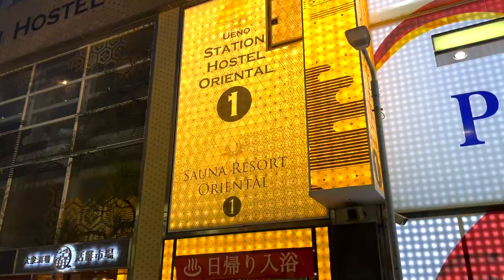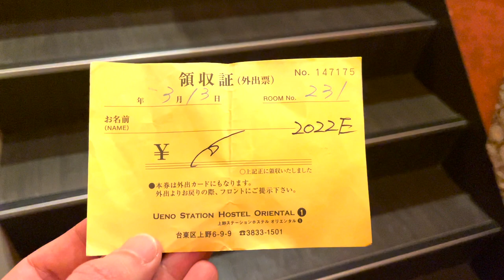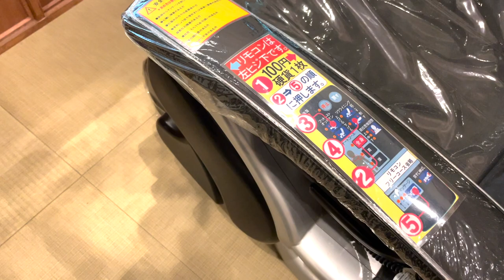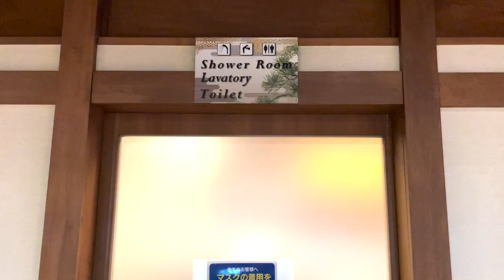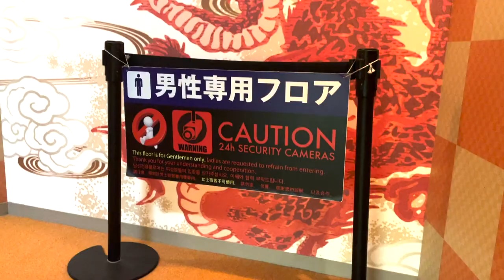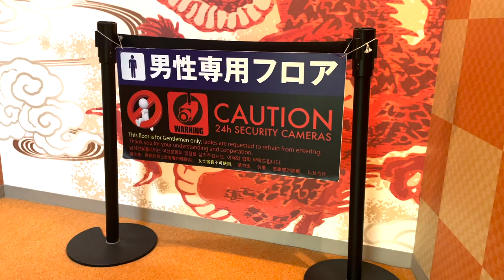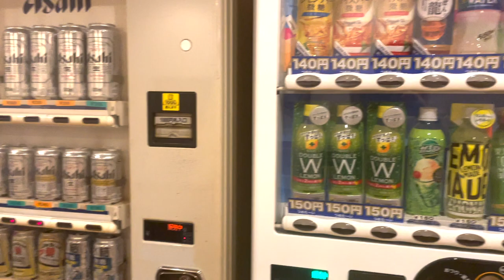실내에 일본정원이 있는 캡슐호텔🇯🇵 | 1박 JPY 2,300 | 나리타공항까지 43분 | 도쿄 우에노｜일본여행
남자라면 문제없겠지만 여성분이시면 안가는 편이 좋을 듯 합니다. 우에노의 캡슐호텔은 주변에 유흥가가 있어 무서운 사람이 많이 있는 것 같습니다. 1박에 2,300엔 일본정원이 있다고 하여 숙박해봤습니다. 가격대비 치고는 나쁘지는 않았지만 딱히 좋다고도 말할 수 없습니다. 한번이면 충분할 듯 합니다.

우에노 (from LIVE JAPAN)
에도 시대의 자취를 어렴풋이 남기면서 근대에서 현대로 계속되는 문화적인 성장의 흔적을 보여주는 것이 다이토구(台東区)우에노(上野)에리어이다. 이 에리어는 크게 야마노테(山手)인 ‘우에노온시(上野恩賜)공원(통칭:우에노 공원)’주변과 시타마치인(下町, 지형적으로 야마노테 주변보다 밑에 쪽에 있는 지역) ‘우에노히로코지(역)’과 ‘오카치마치(역)’주변으로 나뉜다.
우에노 공원은 1625년에 도쿠가와 가문의 선조 대대의 위패를 모신 절로서 창건된 ‘도에이잔 간에이지(東叡山寛永寺)’ 절이 있던 터에 있는 공원이다. 그 간에이지 절이 보신(戊辰)전쟁(1868년)으로 소실되자 메이지 정부는 그 부지를 몰수하여 국내 최초의 공원으로　우에노 공원을 조성했다. 지금은 자연, 문화, 예술을 사랑하는 모든 사람들을 위한 공원으로 사랑 받고 있다.
시타마치인 우에노히로코지(역)주변은 에도 시대에 간에이지 절에 참도(참배하기 위해 마련된 길)가 있던 번화한 몬젠마치(신사, 절 앞에 형성된 마을, 거리)였다. 같은 시다마치인 오카치마치(역)주변은 에도성(城)과 장군을 경호하는 하급 무사(오카치)가 살고 있었다고 한다.
제2차 세계대전 이후, 오카치마치의 암시장이 발전하여 탄생한 ‘아메야요코쵸’에는 그 독특한 분위기를 즐기기 위해 국내외의 관광객들이 찾고 있다.
또한 우에노에는 JR우에노역, JR오카치마치역, 게이세이우에노(京成上野)역, 5개의 지하철역 (우에노역(긴자선 및 히비야선), 우에노히로코지역, 우에노오카치마치역, 나카오카치마치역)이 있다.
우에노 공원의 북쪽에는 도쿄의 시타마치 분위기가 흐르는 주택가인 야나카(谷中) 에리어가 있다. 쇼와 시대의 자취가 남아있는 상점가 등을 찾아 많은 국내외의 관광객들이 오고 있다.

주요 키워드 : 우에노공원, 아메요코, 야키토리, 재래시장, 노상술집, 교통의 중심지, 나리타공항, 스카이라이너, JR야마노테센, 지하철 긴자선, 히비야선, 케이세이선, 전쟁, 빈곤, 구번화가, 벚꽃, 타이토쿠, 아사쿠사, 현지인, 낮은물가

타입：캡슐호텔, 게스트하우스, 호스텔
가격：정가 JPY 2,000 ~ (1박, 조식 미제공)
체크인아웃：check in 14:00 / check out 11:00
방수：346
시설：japanese garden, public bath, sauna, relax room, kitchen, locker, massage chair, laundry, manga, bending machine etc.
주소：東京都台東区上野6-9-9 (tokyo-to, taito-ku, ueno 6-9-9)
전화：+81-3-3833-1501